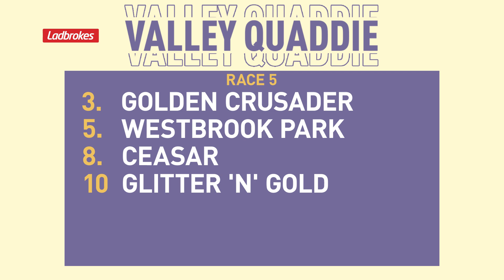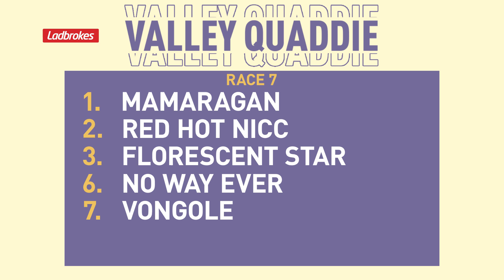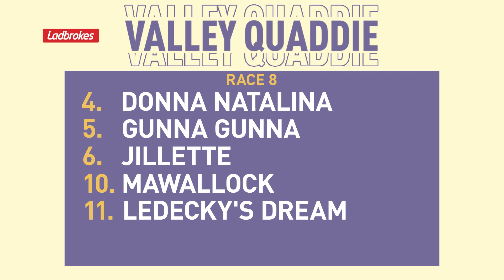Valley Form - Sunday 5 March